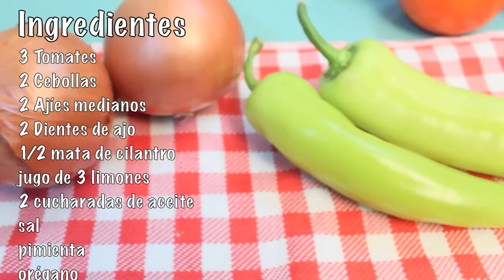como hacer salsa de pebre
Ingredientes:
3 tomates
2 cebollas
2 ajíes medianos
2 dientes de ajo
media mata de cilantro
jugo de 3 limones
2 cucharadas de aceite
condimentos: sal, pimienta y orégano.